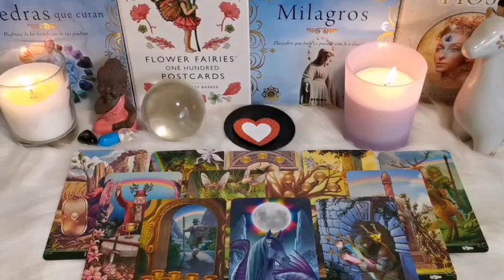CAPRICORN♑THIS PERSON WANNA REBUILD THE CONNECTION🤯THERE'S A MAJOR CHANGE IN YOUR FEELINGS/THOUGHTS🤔